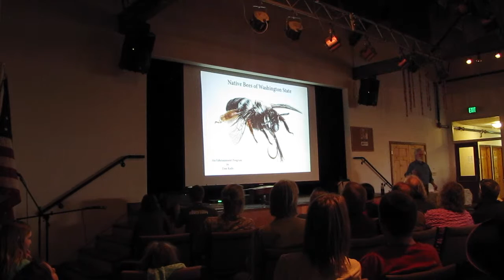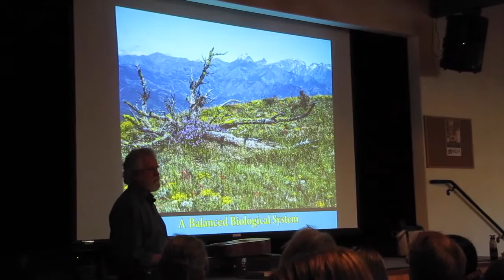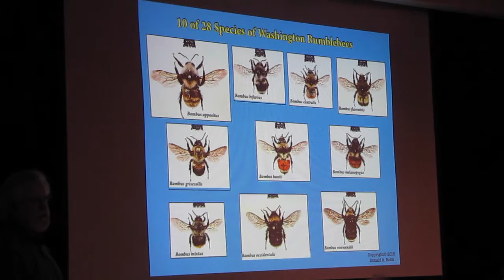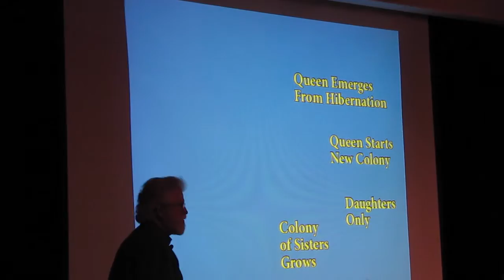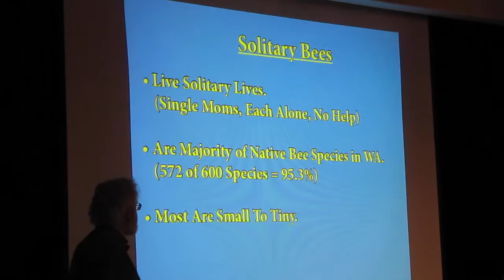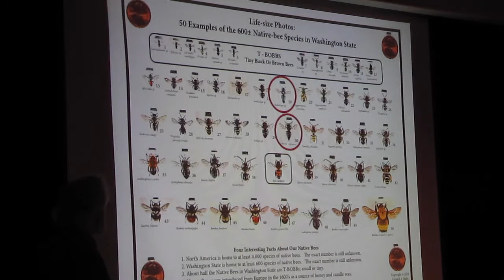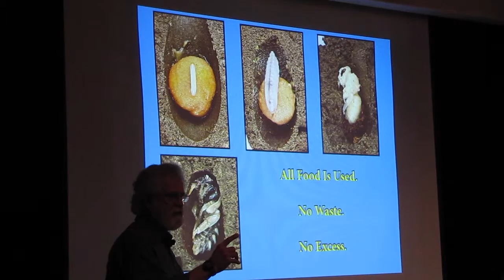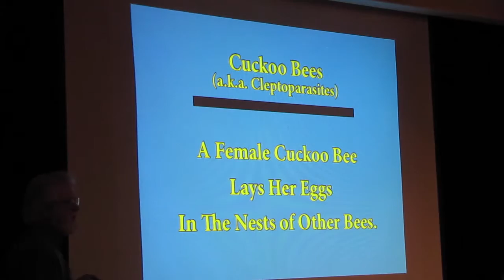Native Bees 2016-4, Part 2: Introduction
Dr. Don Rolfs speaks in OHA's Highland Wonders series about Native Bees of Washington State. In this segment, he provides an introduction to the presentation, and covers information related to the mysterious profusion of wildflowers; what native bees are and are not; bumble bees; solitary bees; and cuckoo bees.